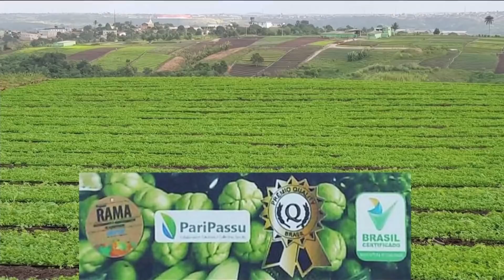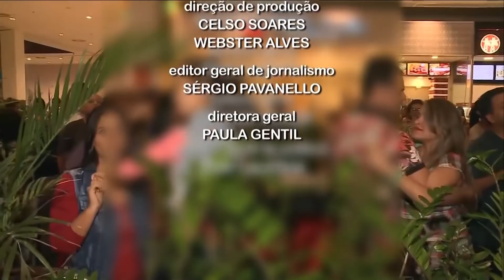As melhores músicas são aquelas que ressoam dentro de nós Assisão 28/06/2020